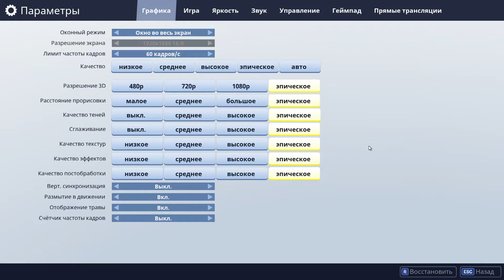Fortnite Battle Royale - УБИЙЦА ПУБГА?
Это убийца ПУБГА?
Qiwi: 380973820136